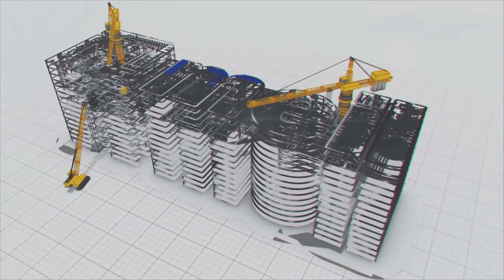Hip, hip, hurray! 10 km tunnelling done in one of our Char Dham project segments ||Meil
It’s an extremely proud moment for MEILians. We have crossed the 10 km tunnelling mark in one of our segments of the Char Dham project in Uttarakhand. We take pride in this achievement as we are executing this tunnel at a high altitude amid heavy rains and hard rock formations in the Himalayan region. We are using the NATM (New Austrian Tunnel Method) to execute tunnelling here. We finished tunnelling 10km out of 19km, and the remaining works are going briskly. So soon, those dreaming of going on Char Dham yatra or even just trekking or experiencing the most adventurous Ganga river rafting can plan their trip and have a great time!
Transportation plays a vital role in everyday’s life. For smoother commutation, it is prerequisite to have the proper infrastructure in place. MEIL is the front runner in creating transport infrastructure. MEIL constructed several highways including Hyderabad-Karim Nagar Highway. MEIL is involved in the construction Super Communication Highway between Nagpur – Mumbai. MEIL is also working with RVNL in laying of railway lines in the country.